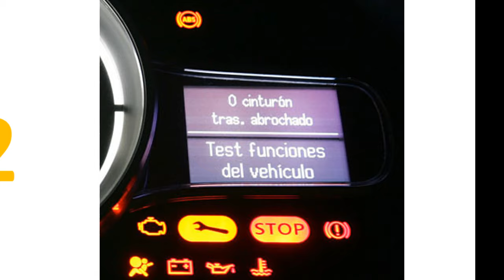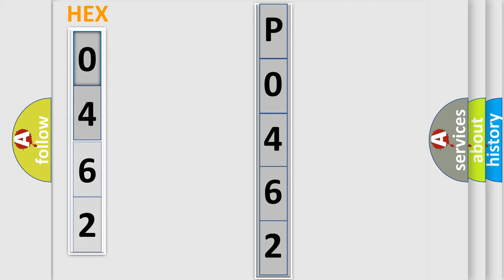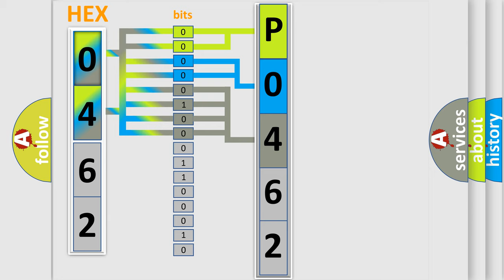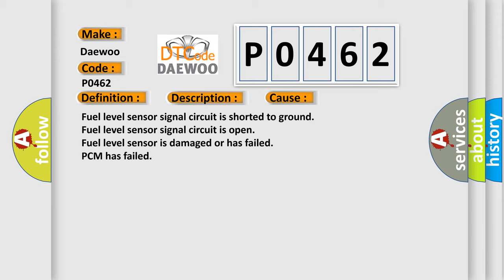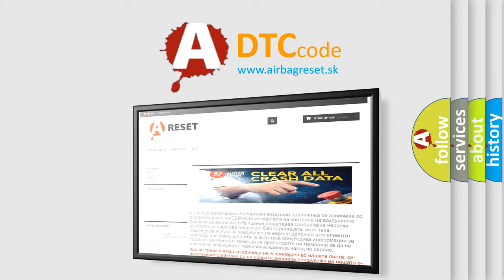DTC Daewoo P0462 Short Explanation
Contents:
0:21 Basic DTC analysis according to OBD2 protocol standard.
1:48 Insight into programming
2:58 A diagnostically understandable description of the Diagnostic Trouble Code
3:05 Basic error definition

Make:
Daewoo
Code:
P0462
Definition:
Fuel Level Sensor Low Input
Description:
Key on or engine running; and the PCM detected the raw fuel level sensor signal was less than 0.20v at any time during the CCM test.
Cause:
Fuel level sensor signal circuit is shorted to ground
Fuel level sensor signal circuit is open
Fuel level sensor is damaged or has failed